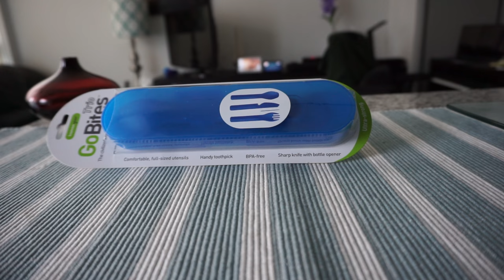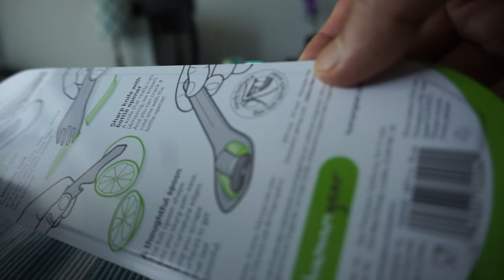Travel Reusable Utensil Cutlery Set | humangear Gobites Trio Travel Kit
humangear Gobites Trio Travel Kit | Portable and Reusable Travel Cutlery

Reusable Travel Utensil Set | Portable and Reusable Travel Cutlery

When I was in my hotel in Egypt, they provided everything for coffee or tea (instant coffee, tea, sugar, creamer), but forgot a spoon, and I couldn’t have my coffee.

A Portable and Reusable Travel Cutlery set would come in handy in many situations when you travel.

Some features:

- Comes in a case.
- BPA-free nylon plastic.
- Knief has a bottle opener built-in.
- Case: 8.4 inch x 2.0 inch x .78 inch (213 x 51.7 x 19.9mm)

In this video, I will unbox humangear Gobites Trio Travel Kit and will test if it works and how good or bad it is.